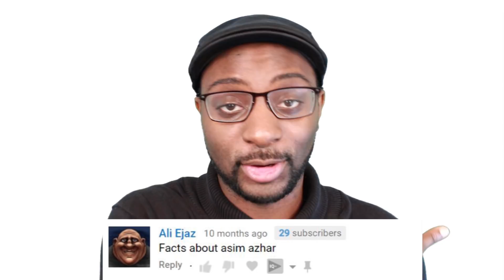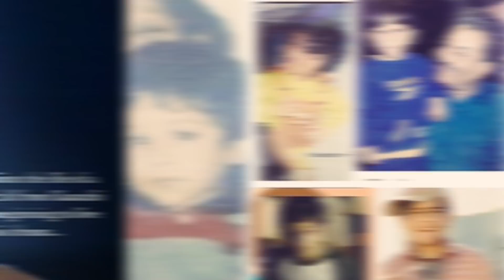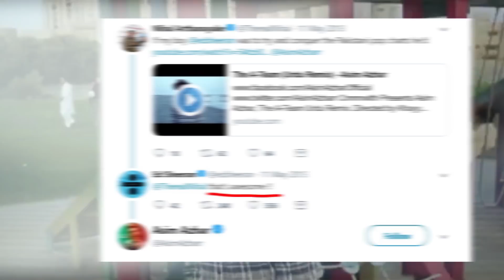10+ Amazing Facts About Asim Azhar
Here are Amazing Facts About Asim Azhar.

Asim Azhar is a young singer and new sensation of the Pakistan music industry. Asim Azhar sometimes called ‘Pakistani Bruno Mars. Asim has earned huge fame at quite a young age. If you don’t know him or don’t know much about him, you're about to find out.